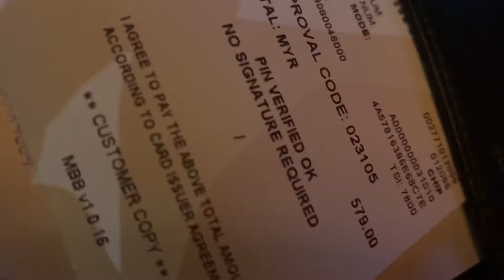BURGER & LOBSTER WITH BFF